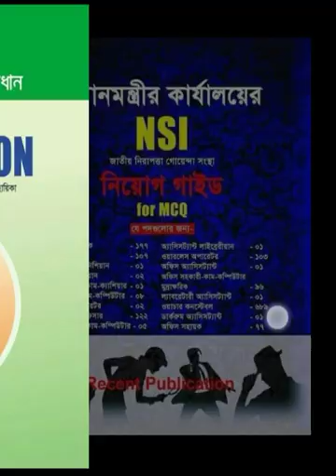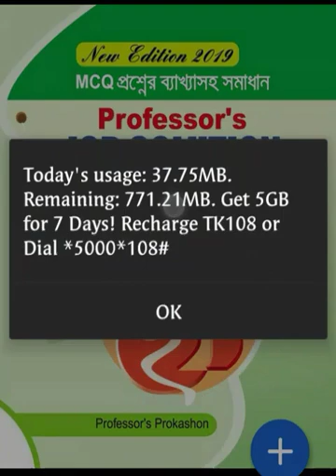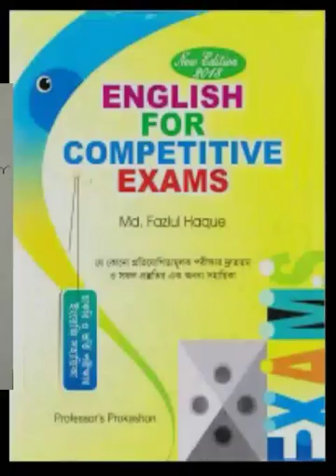NSI নিয়োগঃ NSI এ প্রস্ততির জন্য কি কি বই পড়বেন এবং কিভাবে প্রস্তুতি নিবেন দেখে নিন।